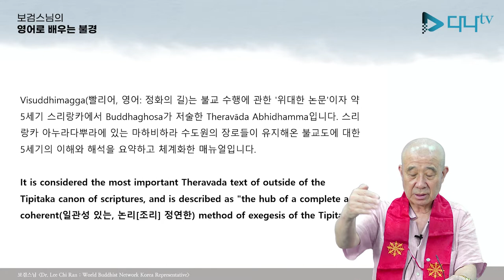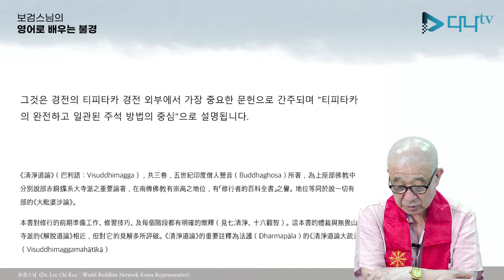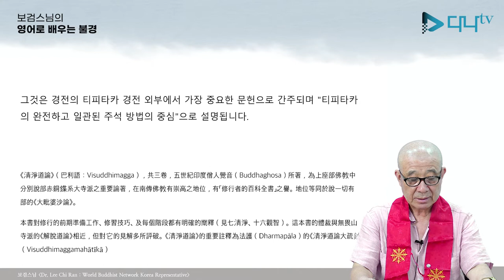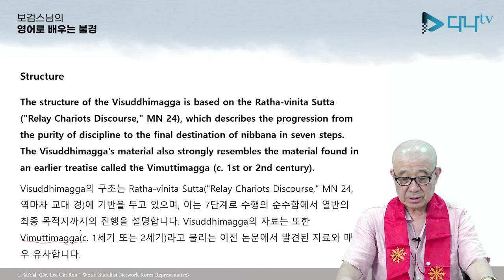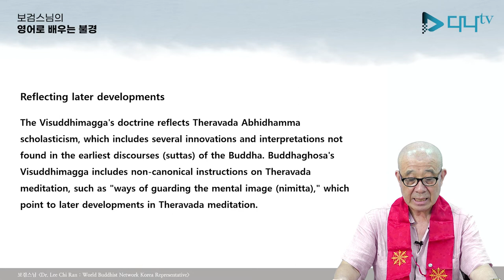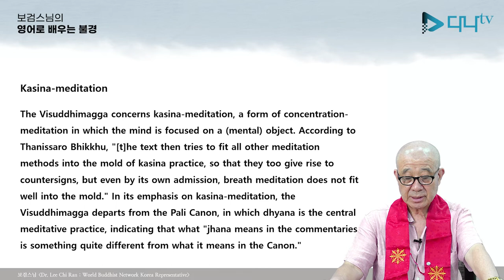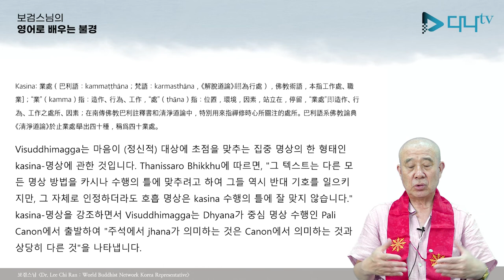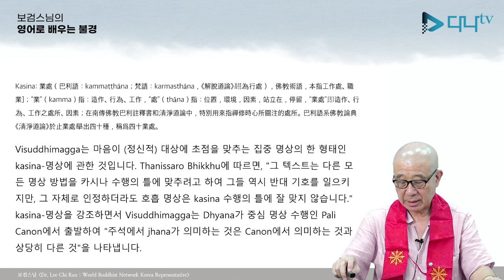보검스님의 영어로 배우는 위숫디막가 1강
보검스님의 영어로 배우는 위숫디막가 1강 많은 시청 바랍니다.